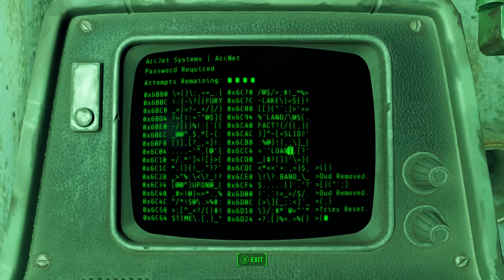Delirious plays Fallout 4! Ep. 5 (I AM GENERAL DELIRIOUS!) Helping the Brotherhood!